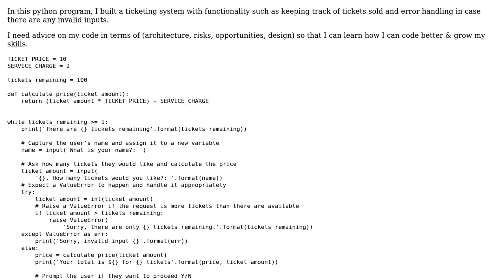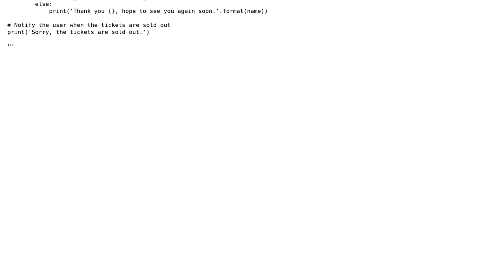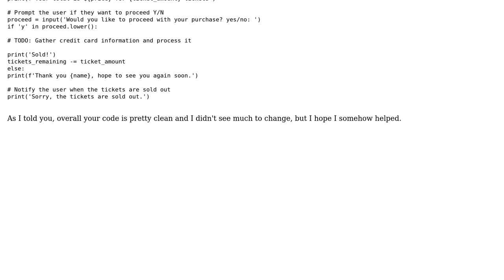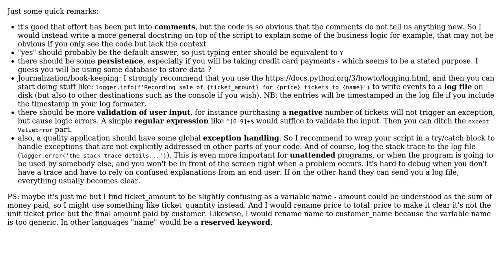Code Review: Ticketing program using Python 3 (2 Solutions!!)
Code Review: Ticketing program using Python 3

With thanks & praise to God, and with thanks to the many people who have made this project possible! | Content (except music & images) licensed under CC BY-SA | Music | Images & others | With thanks to user Jean user Arnon user Anonymous user AJNeufeld and the Stack Exchange Network Trademarks are property of their respective owners. You are responsible for your own actions.